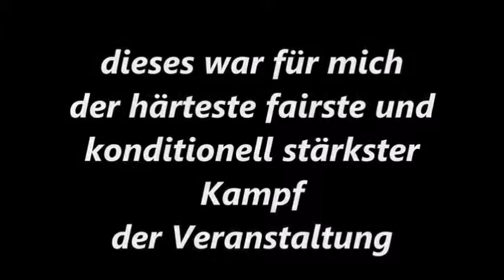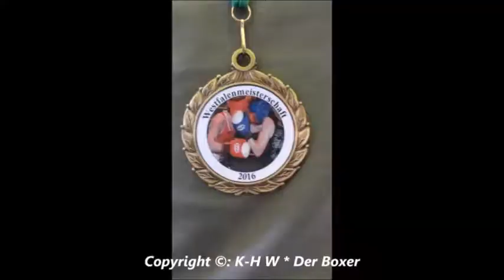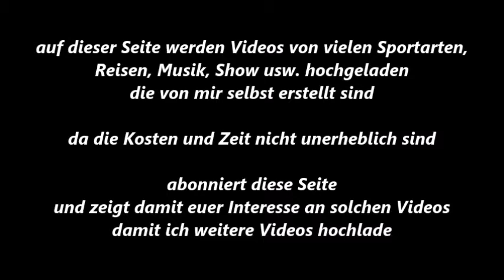250 * Der Sportler * Boxen * J. Belinger (Vorw. Bielefeld) vs. M. Buyukkaya (TV Gronau) * 28.04.2018